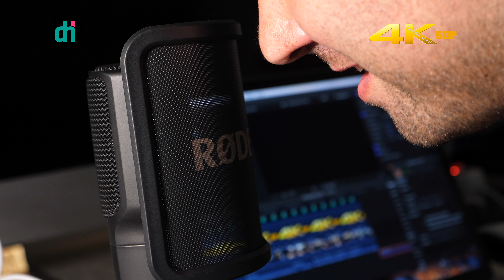Micro RODE nt usb Unboxing y prueba de sonido básica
El arma de los youtubers es una voz nítida, sólida y entendible. el 30% depende que usemos bien la voz y nos entendáis, el 70% es del micro y si es bueno pueden salir sonidos tan puros que si tenemos unos buenos altavoces o auriculares pensaréis que estoy a vuestro lado. ¿Habrán pasado la prueba?

Edición: Dan Hunter con Final Cut Pro X, Photoshop CC2015,

Dirección y Guión: Dan Hunter

Grabación: Ana Hunter, Dan Hunter

Cámaras usadas:

Panasonic Lumix GH5, Samsung Galaxy S8+

Audio: Yeti Blue, Micro Lumix GH5, Micro S8 Plus

Es la primera vez que un vídeo de tecnología está grabado a   3840x 2140 p a 60 fps. El video original pesa casi 4GB.

Disfrutarlo. Lleva mucho trabajo detrás. Gracias a la gente por estar siempre ahí.